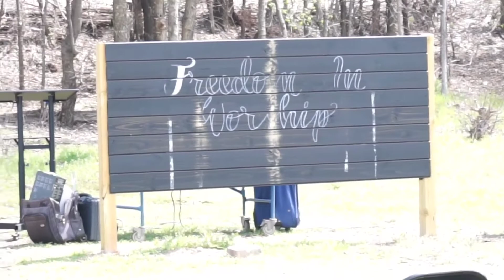Where The Spirit of the Lord is, there is Freedom.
We were blessed to join Freedom In Worship in a glorious time of rejoicing, worshipping, and fellowship. If you are searching for a place to experience TRUE RELIGION, this is the place.

While unorthodox this style of ministry is what I believe James 1:27 exemplifies, in going out and meeting people right where they are at.